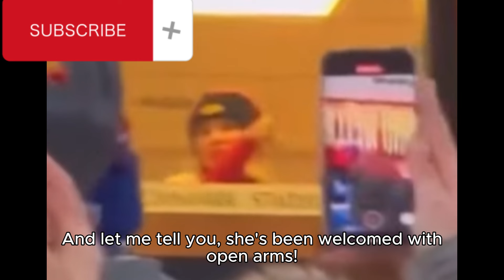Taylor Swift Gets Close To Travis and His Family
Get ready, Swifties, because Taylor Swift and Travis Kelce's relationship is heating up, and it's giving us all the feels! In this exciting update, we're diving into the heartwarming connections Taylor has formed with Travis's family and girlfriend, Britney. 🌟 From attending games together to sharing special moments with Kylie Mahomes, Taylor has seamlessly become a beloved part of Travis's world.

But it doesn't stop there! Taylor's bond with Britney is something straight out of a friendship anthem. They've developed their own personal handshake and celebrate Chiefs touchdowns like true teammates. 💑 It's clear that Taylor isn't just dating Travis—she's embraced his entire circle with open arms, and they've embraced her right back.

Please Join My Facebook Group For all things celebrities